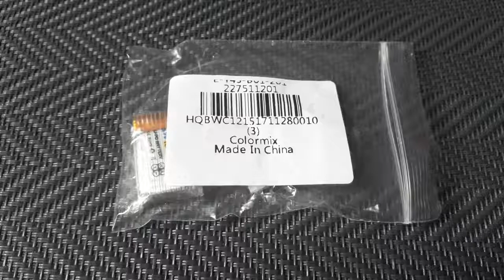Bateria LiPo Durable 3,7V 150mAh 25C XH - 2P Plug LiPo Battery